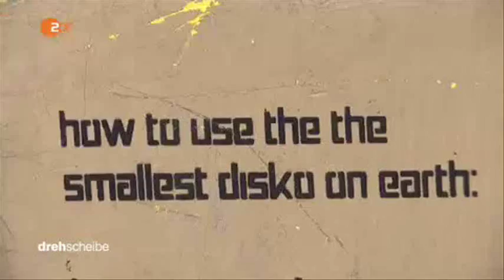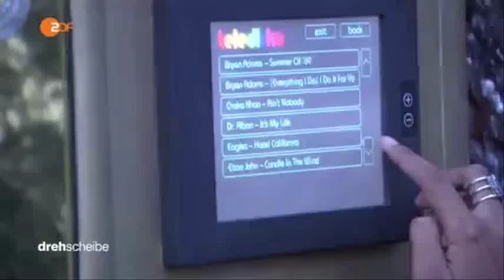22768 Mittelstand Kunst ZDF 160712 dde 436k p5v12 46 10